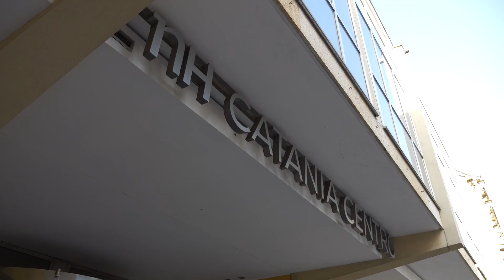Edilizia Sostenibile per la Progettazione e la Riqualificazione degli Spazi-Catania 19 Ottobre 2023S